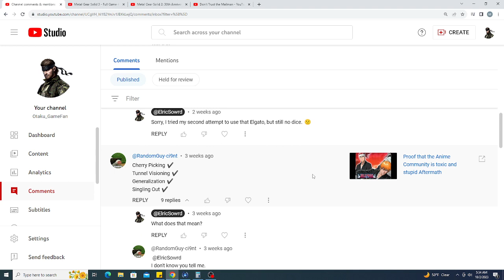I want answers, what did he mean?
About three of weeks ago, some guy Commented on one of my Videos called "Proof that the Anime Community is toxic and stupid Aftermath" and I want to know what he meant about the stuff he said.
And End Card Footage is from Don’t Trust the Mailman from pantsahat